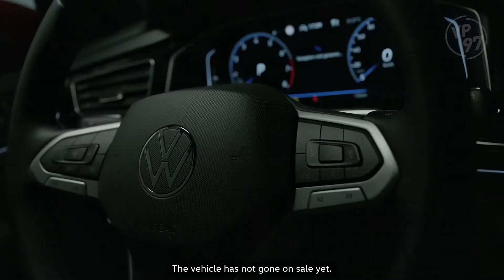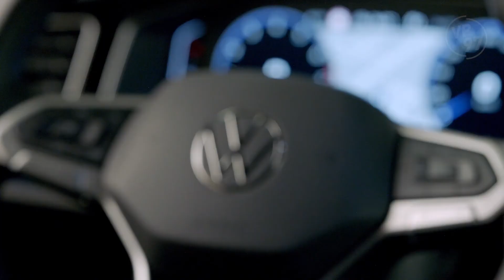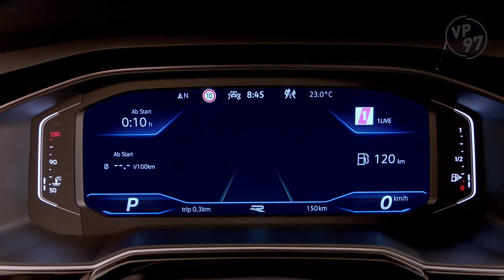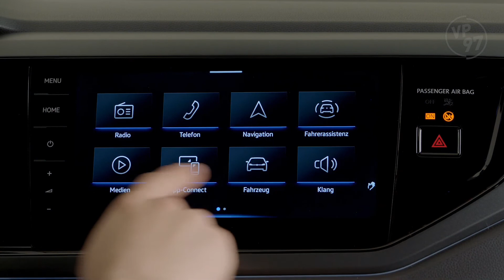Volkswagen Taigo, o Nivus Europeu - Premiére 🇩🇪 2021